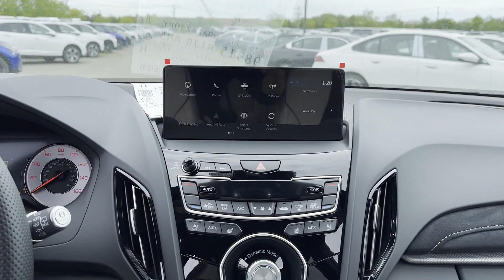2024 Acura RDX w/A-Spec Advance Package Roslyn, East Hills, Greenvale, Westbury, Glen Head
2024 Acura RDX w/A-Spec Advance Package 5J8TC2H81RL025111 Video

This 2024 Acura RDX w/A-Spec Advance Package is full of phenomenal features such as: